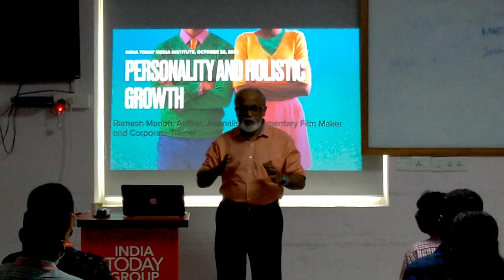Foundation Module Sesssion by Mr Ramesh Menon ! ITMI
Mr. Ramesh Menon has been an active journalist for the last 43 years. He has  worked for the Times of India, India Today, Business India Television , TV Today, Sahara TV, Rediff.com Teri, Reader's Digest and many others . He has worked across print, television and online media. He has written six books. His last one was Modi Demystified-The making of a Prime Minister.
He got the Ramnath Goenka Award for Excellence in Journalism and the Madhavankutty Gold Medial for Excellence in English Journalism. He has produced and directed nearly 20 documentaries. He is presently Adjunct Professor, Symbiosis institute of Media and Communication, Pune.